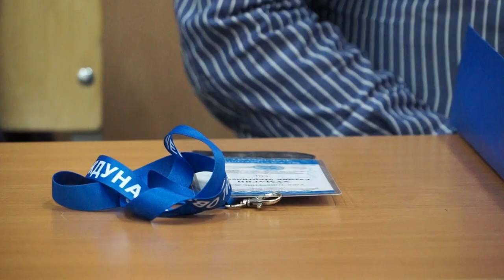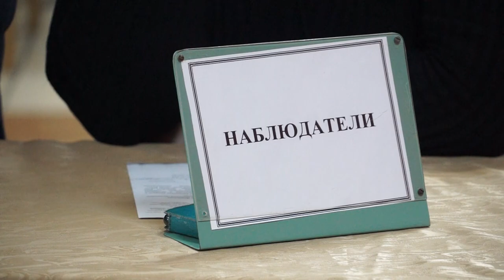Что говорят международные наблюдатели?